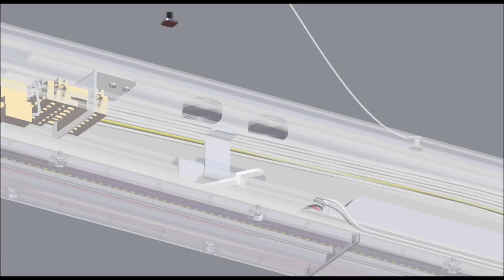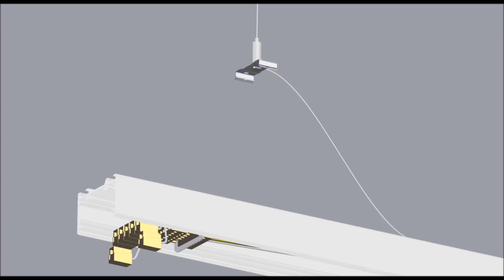SL9070 Luminous lifting and splicing 0327